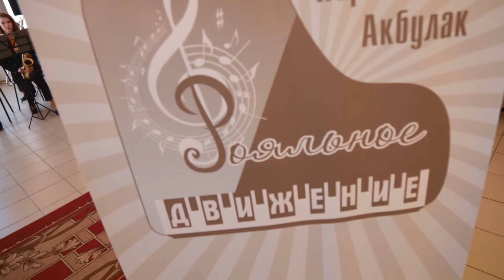Оренбургские сезоны Дениса Мацуева 2019